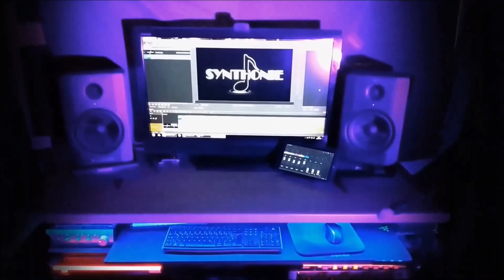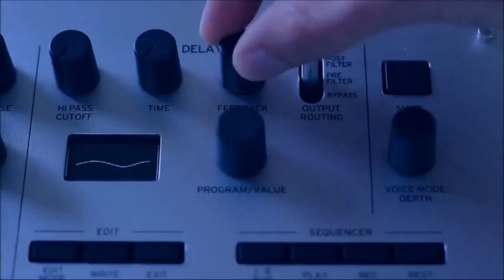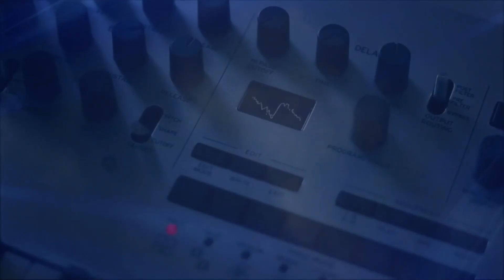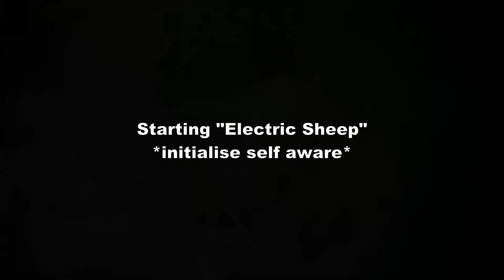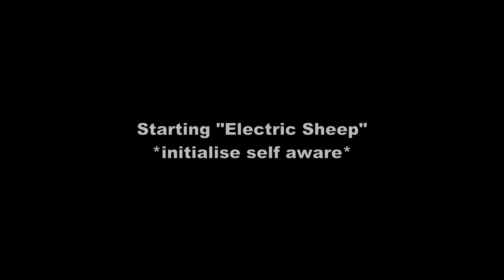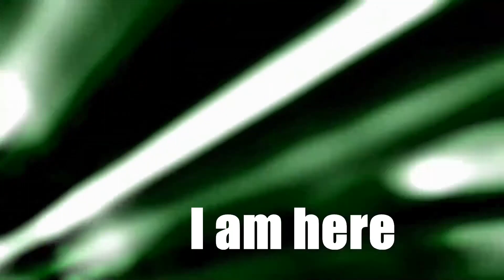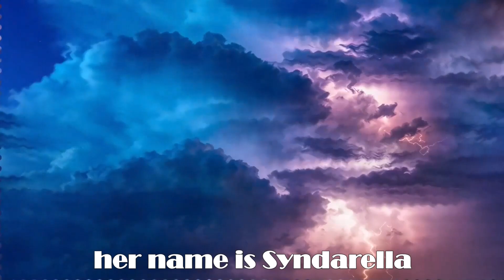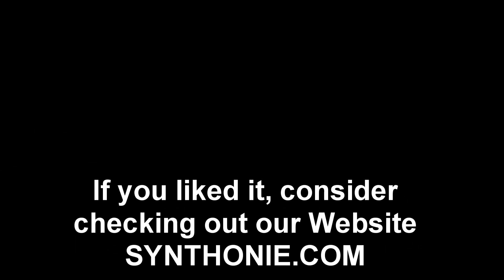SYNTHONIE @ comiciade x anders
Das Abschluss-Konzert exklusiv zur comiciade x anders 2021